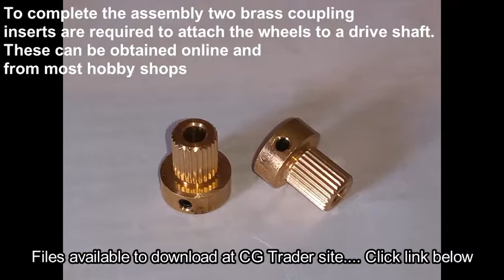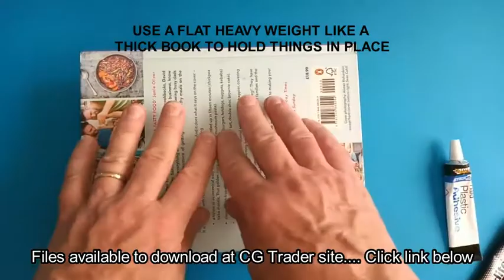3d Printed side wheeler paddle wheels assembly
3D PRINTED Paddle wheels for a model ship. Suitable for all side wheel types e.g. Clyde Steamers or other river and ocean going ships. This video describes the assembly for 100mm,120mm and 140mm versions.
Recommended for printing in  PLA.
search at cgtrader.com - 3D PRINTED MODEL BOAT PADDLE WHEELS 3D print model